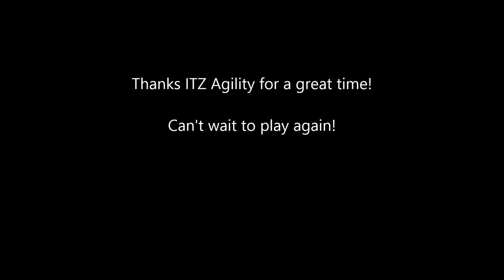IzzieTunnelersR2_9_14.MP4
Izzie's first NADAC Agility trial!